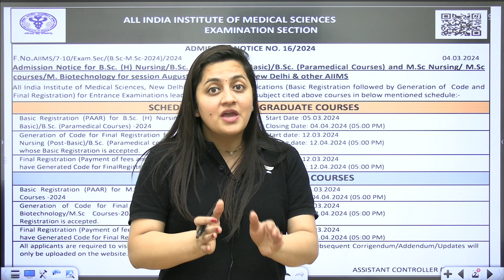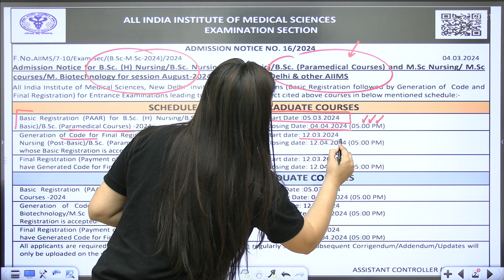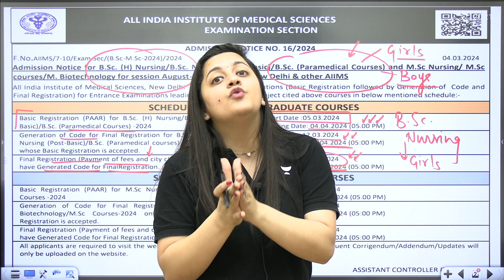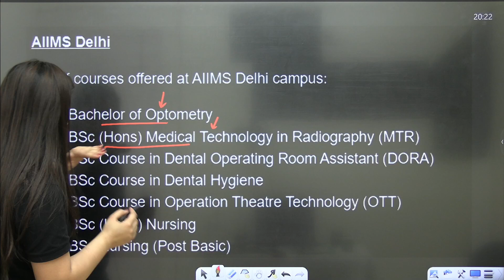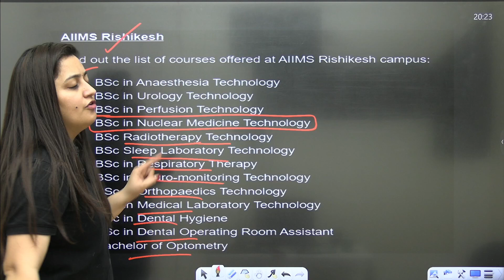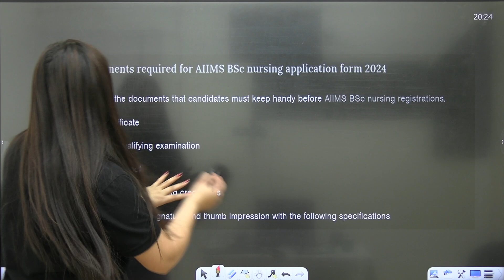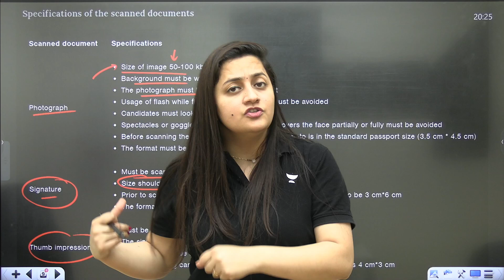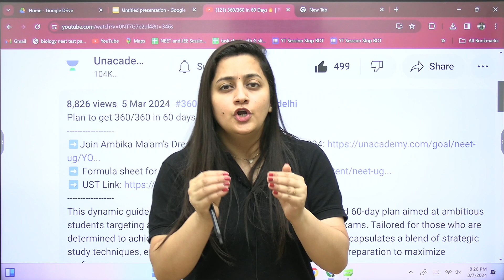AIIMS UG COURSES REGISTRATION 2024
AIIMS UG Courses Registration 2024: Step-by-Step Guide
Hey future doctors! Excited about joining AIIMS for your undergraduate studies? The registration for AIIMS UG courses in 2024 is now open! Join us in this video where we'll guide you step-by-step through the registration process. Don't miss this chance to kickstart your medical journey – watch now and get ready to register for AIIMS UG courses 2024!